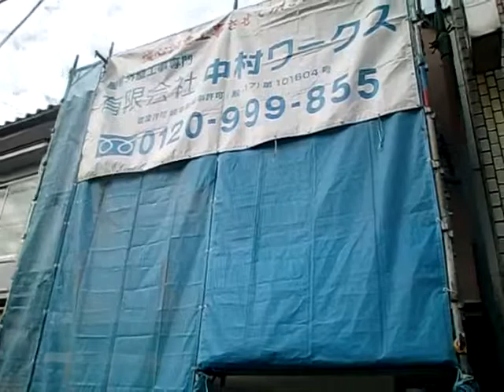岐阜市 Sさま邸 塗装工事 （養生）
塗装工事です。